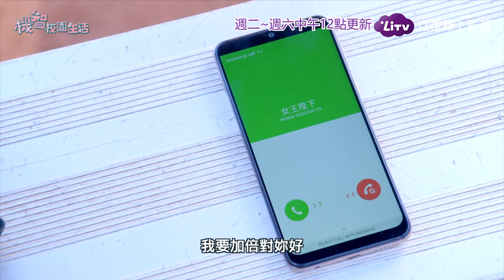《機智校園生活》EP69 加倍對你好｜同步台劇｜Youngsters On Fire 宥勝、周曉涵、紀言愷、曾莞婷、楊晴｜LiTV 立視線上影視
◎週二至週六中午12：00 播出◎